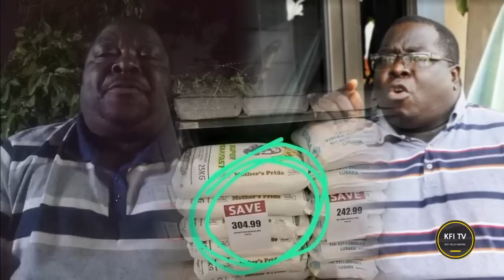God Rejected HH 5 times but you still voted for him - Now You are Suffering ~ KAMBWILI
PF presidential Aspiring Candidate Chishimba KAMBWILI has asked president Hakainde Hichilema to stop lying to Zambians and be truthful especially on the issue of Mealie Meal prices